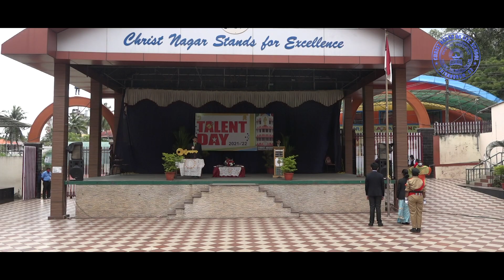Inaugural session of TALENT DAY 2021